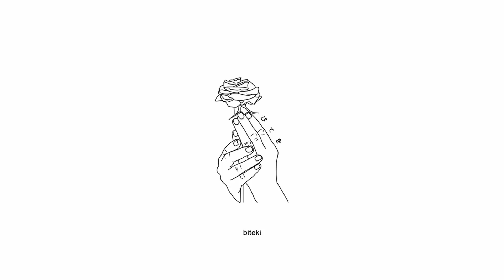lil booj - there's just no chance i'm staying (lyrics)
Produced by Dead Spyro

Anime:
Fire Force

Lyrics:
i never said that i was a believer
i don’t try to disprove so i guess i’m neither

recite what's on the page i'm not aware of what i’m saying
my thoughts are on a swing they're never still it's always swaying
hop up right on the scale with all the choices that i'm weighing
there's just no chance i'm staying (x2)

the praise is way too often where's the meaning where's the source
they try to make you feel all safe and sound up in those doors
i’m not okay that i had no say in what was placed inside my brain
ironic in the way of how that window pain was stained
it's how i feel inside it's partly beautiful disdain
but the rest i'll sum it up it’s pretty much revolving pain
i don't look back and see it as helpful more so detrimental
the judgement isn't justified it's only supplemental

they say it's bad manners
when you don't share but i don't want none of what you got to offer not in there no
they say it’s all that matters
when you reach a breaking point all that's left is that you still get to own your share

Fire Force Anime AMV Sad Emo Alternative Hip Hop Rap Song